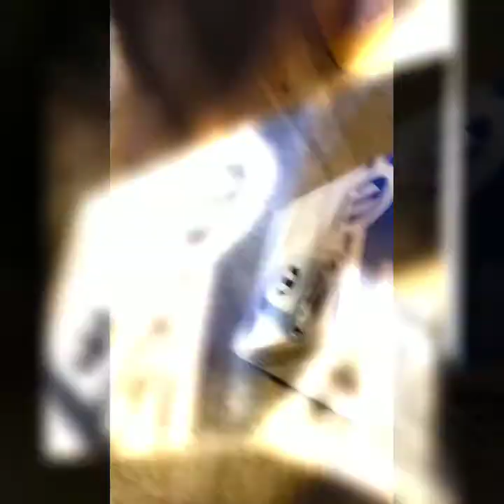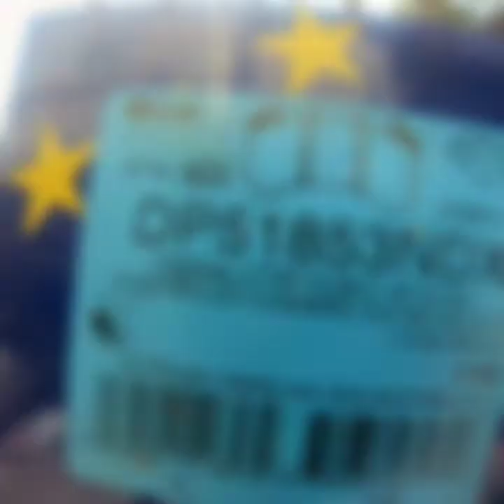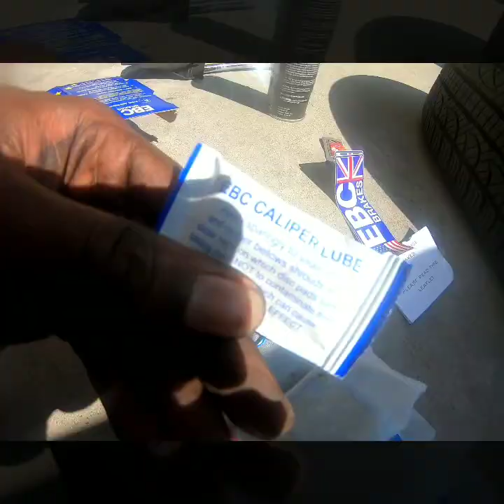EBC "Blue Stuff" brake pads installed on a 2018 Charger 392 , tune in for the detailed video next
I install a set of EBC blue stuff brake pads for an unsuspecting friend , interior and exterior detail and a fresh oil change with an upgraded SRT performance filter.